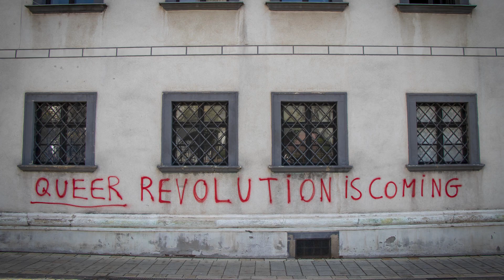Stalo sa 04. 08. 2021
Bratislavský samosprávny kraj prijíma návrhy kandidátov na tohtoročné ocenenia BSK. Petržalka organizuje druhé kolo zápisu do piatich svojich materských škôl. Staromestská knižnica zriadila na kúpalisku Mičurin samoobslužnú kúpaliskovú knižnicu.